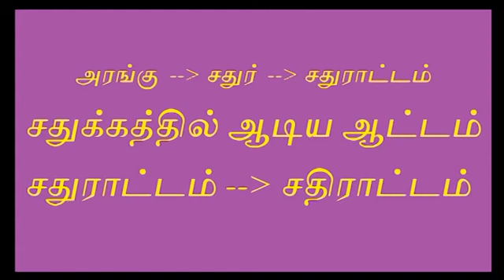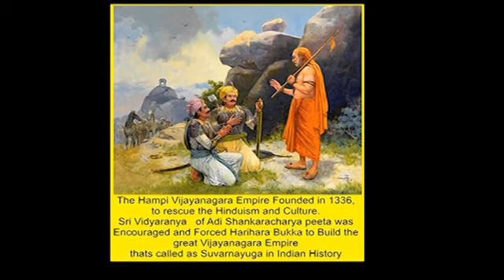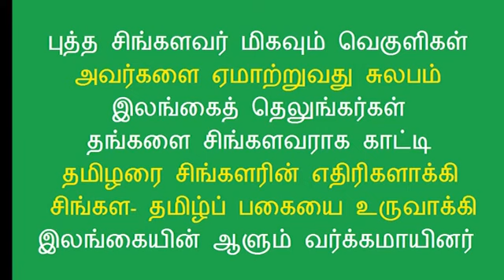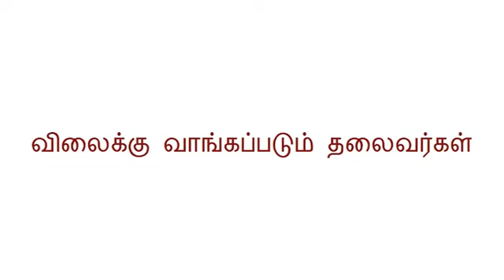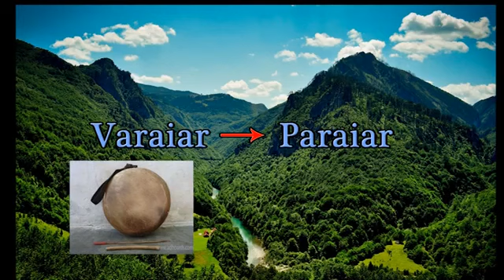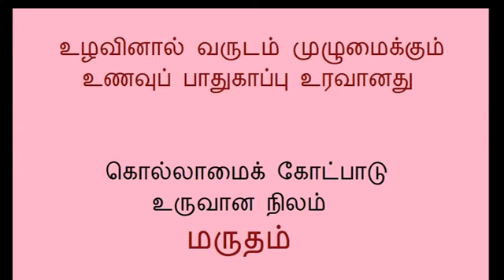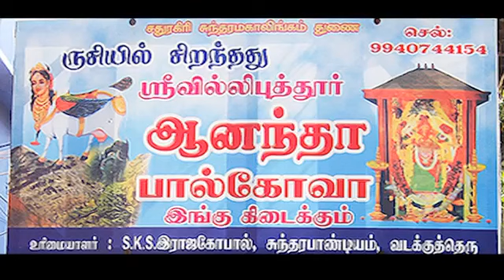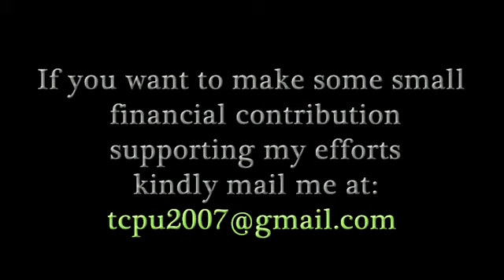சல்லிகட்டு | பறையர் | மகாபாரதம் | தமிழ் குடி | THAMIZH KUDI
சல்லிகட்டின் வரலாறு